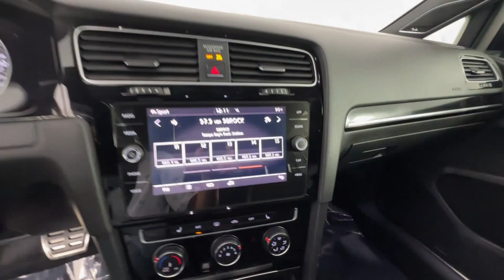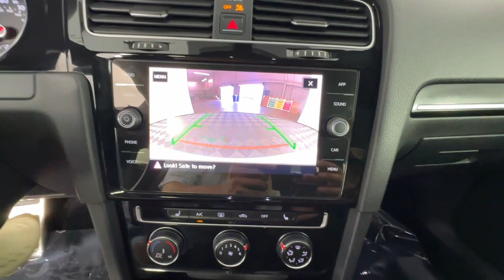2017 Volkswagen Golf GTI S Clearwater, Tampa, St. Petersburg, Largo, Pinellas Park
Crown Honda is located at 7671 US Hwy 19 N, Pinellas Park, FL 33781 and can be reached by phone via . We are your top choice when it comes to New and Pre-Owned Honda vehicles in Clearwater, Tampa, St. Petersburg, Largo, Pinellas Park, Florida.

2017 Volkswagen Golf GTI S 3VW447AUXHM073950 Video

With our large Pre-Owned Inventory, we have the car, truck or SUV you’re looking for!

All our Pre-Owned vehicles must go through a strict evaluation and meet our premium manufacturing standards to earn the Certified title. You can find even more information on our Certified Honda Inventory

To schedule a test drive in this 2017 Volkswagen Golf GTI S, call us at or stop by our showroom located at 7671 US Hwy 19 N, Pinellas Park, FL 33781.

This 2017 Volkswagen Golf GTI S is full of phenomenal features such as:

Thank you for considering Crown Honda as your premier Florida Honda dealer. We look forward to helping you with all your Pre-Owned car needs and hope to see you soon!